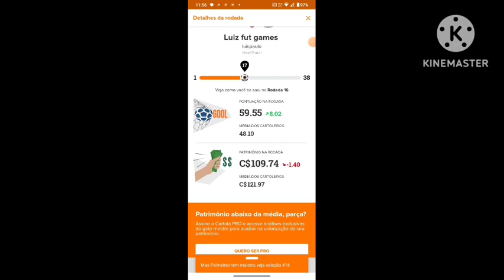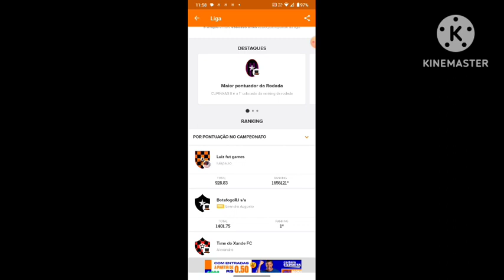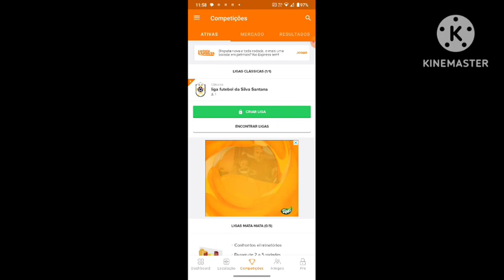resumo da rodada do Cartola rodada 16 do Cartola mitamos ou zincado